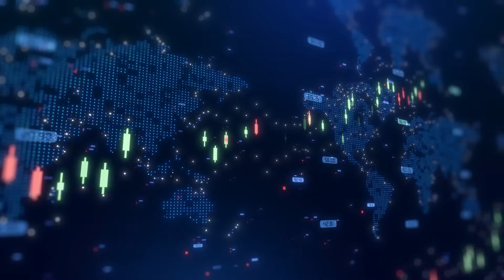Perseverance pays off as Terrain Minerals eyes big gold and gallium finds at Smokebush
Terrain Minerals Ltd (ASX:TMX, OTC:TMXAF) executive director Justin Virgin talked with Proactive's Stephen Gunnion about the latest developments at the Smokebush project in Western Australia, where Terrain is exploring for gold, silver, and gallium across multiple prospects.

Virgin highlighted encouraging results from the Lightning prospect, noting, "I think we are on something very big, we are on to something special." He explained that the geology suggests the presence of dolerites, which are known entrapment zones for gold in Western Australia. A follow-up drilling campaign aims to further define these structures and move towards establishing a JORC resource by mid-2026.

At Larin’s Lane, also within Smokebush, gallium has been identified in a distinct geological setting. Virgin said the WA Government is funding metallurgy work, with results due in December, which could unlock further development potential. Terrain has reported gallium grades up to 54g/t and zones up to 64m thick.

Beyond Smokebush, Virgin also referenced work underway at the Carlindie lithium project in the Pilbara and rare earths identified at Lort River, highlighting Terrain’s strategy of maintaining a diversified pipeline of critical mineral projects.

He noted that despite exploration funding challenges, persistence has yielded encouraging outcomes: "It’s perseverance, so if you persevere, you eventually get there."

Visit Proactive's YouTube channel for more interviews and updates.